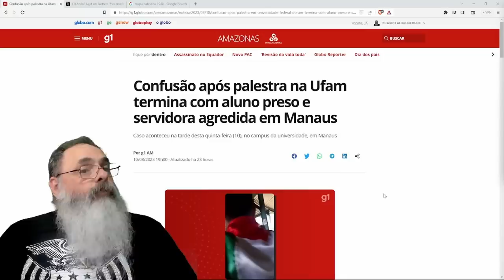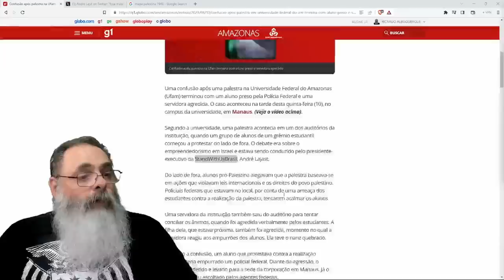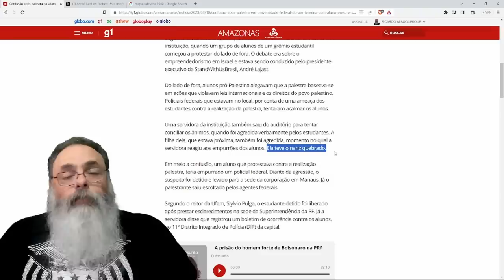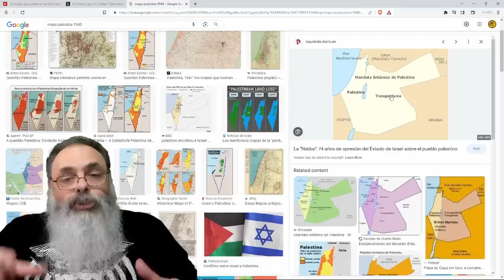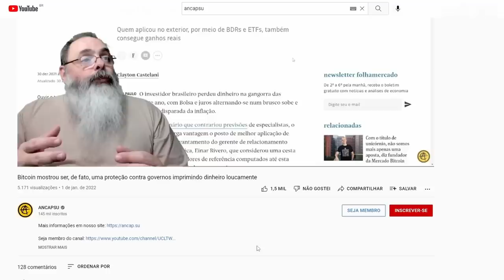ESQUERDA ANTISEMITA BRASILEIRA (que chama OS OUTROS de NAZISTAS) AGRIDE e IMPEDE PALESTRA de JUDEU